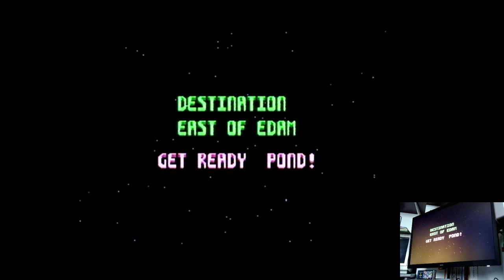James Pond 3: Operation Starfi5h Super Nintendo / Super Famicom (SNES) | Original hardware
James Pond 3: Operation Starfi5h